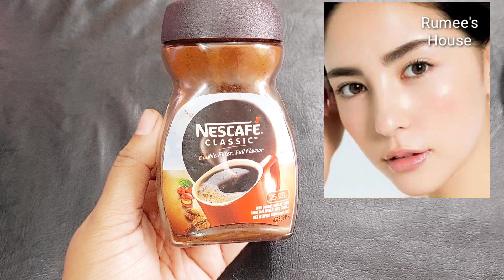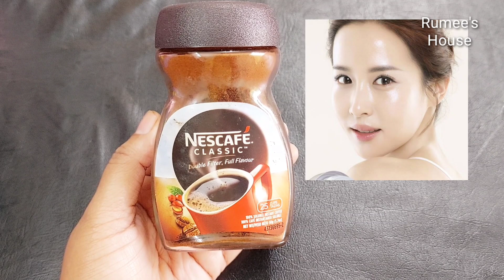কফি এভাবে একবার ব্যবহার করুন মুখ হাত পা সহ সমস্ত শরীর ধবধবে ফর্সা হবে / ত্বকের কালচে দাগ দূর হবে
কফি কিভাবে মাখলে ত্বক উজ্জ্বল ফর্সা হবে